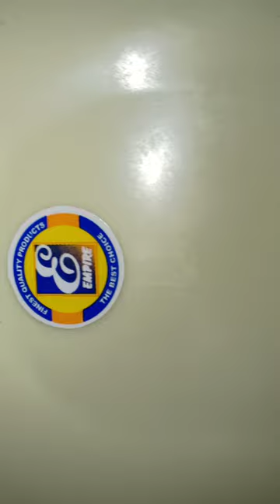DAYLING STORE: Plastic Shopping Basket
DaylingStore official social media accounts